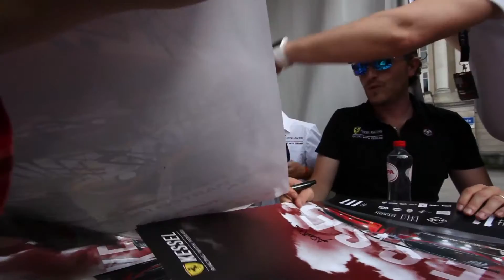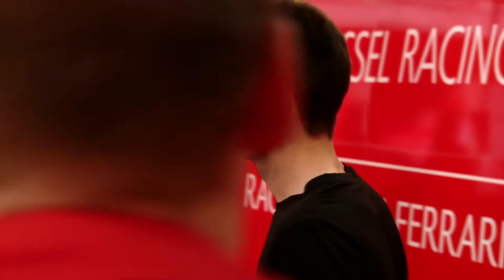Kessel Racing - 24 h Spa 2015